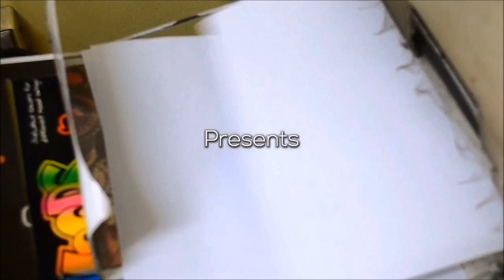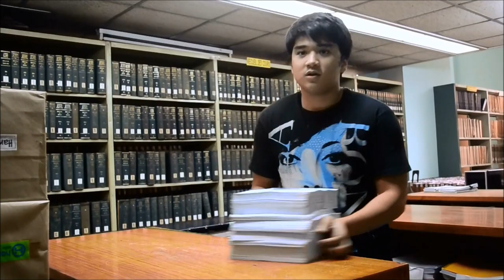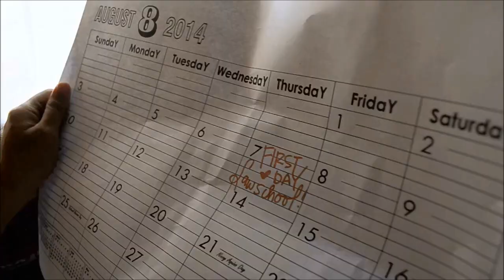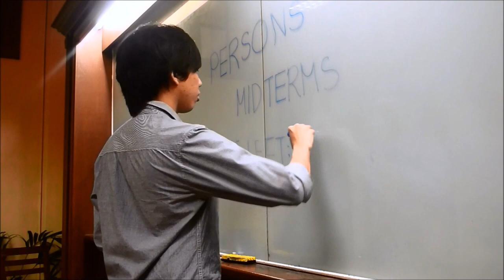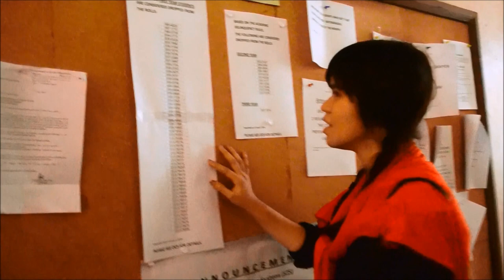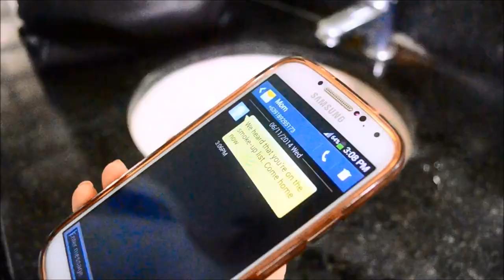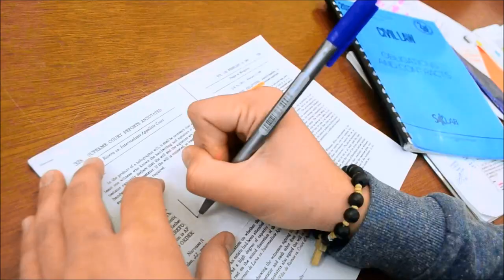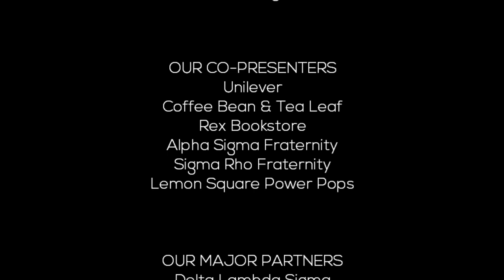ADAPT 2014 | Frozen in Malcolm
Enable subtitles/captions!

ADAPT 2014 Presents:
Frozen in Malcolm

Co-presented by:
Unilever
Coffee Bean & Tea Leaf
Rex Bookstore
Alpha Sigma Fraternity
Sigma Rho Fraternity
Lemon Square Power Pops

Delta Lambda Sigma
Portia Sorority
UP Law Christian Fellowship

COLLEGE OF LAW,
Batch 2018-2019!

Full credits:

Leeanne Gali as ELSA
Sarah Buyco as ANNA
Patrick Sicat as JACK FROST
Evan Obnamia as OLAF
Roy Devesa as PROFESSOR HANS
Avril Bries as TERROR PROF
Paulo Faustino as KUYA OAKEN
John Lauron as PROCTOR

EXTRAS
Ruth Punzalan
Maite Fernandez
Alinne Magbanua
Ryan Malit
Denis Flores
Lesly Bries
Avril Bries
John Lauron
Mikee Florendo

MUSIC
Sarah Buyco
Din Sengson
Evan Obnamia
Eugene Pedro
Paulo Faustino

DIRECTOR
Joy Rosario

ASSISTANT DIRECTOR
Paulo Faustino

SCRIPTWRITERS
Avril Bries
Lesly Bries
Eugene Pedro
Evan Obnamia
Joy Rosario

VIDEOGRAPHER
Ron Reodica

VIDEO EDITOR
Sarah Buyco

Kitkat Mora
Tetel Guillermo
Denis Flores
2nd Year Batch Representatives
Office of the College Secretary

Instrumentals used for this film are not ours and are not intended to be used for any purpose of profit/gain.